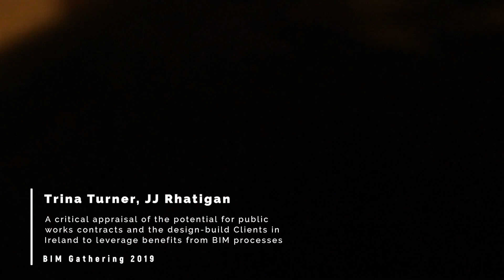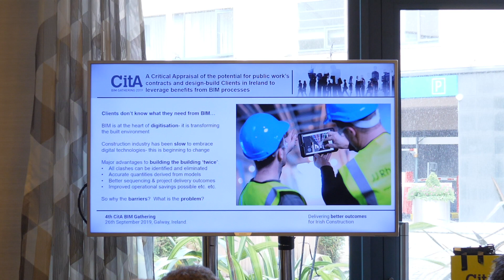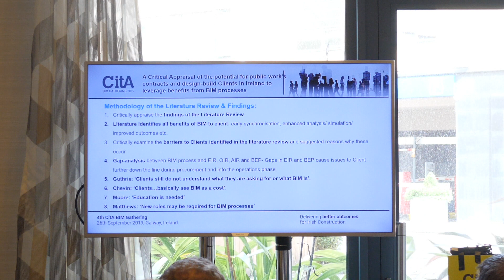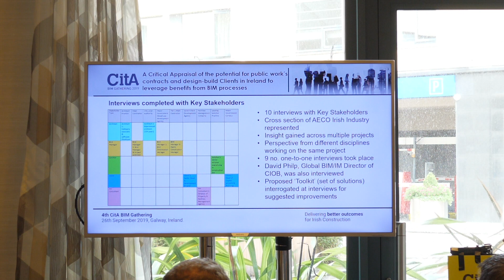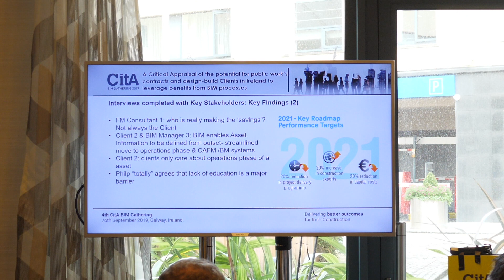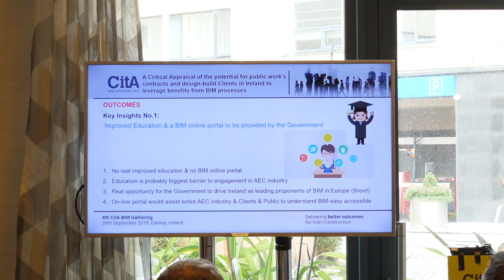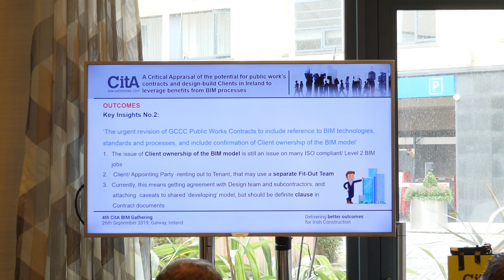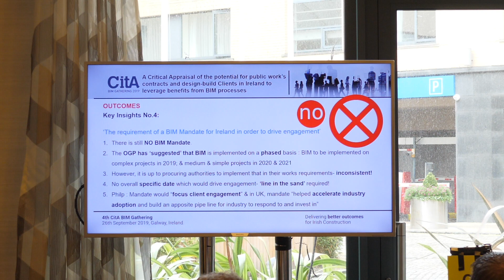Trina Turner, JJ Rhatigan, CitA BIM Gathering 2019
A critical appraisal of the potential for public works contracts and the design-build Clients in IReland to leverage benefits from BIM processes